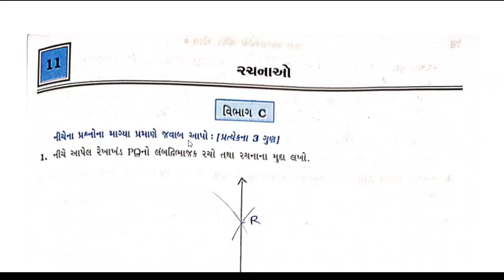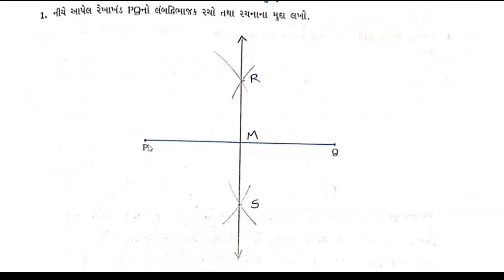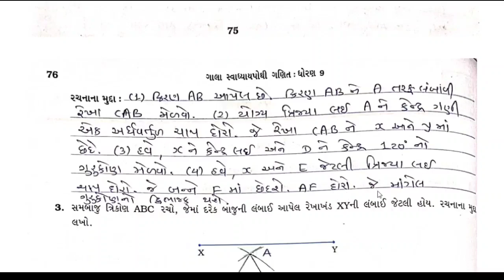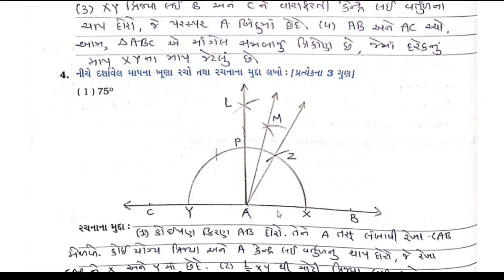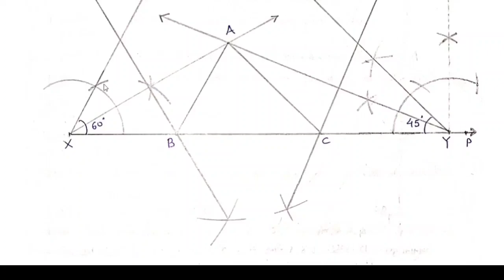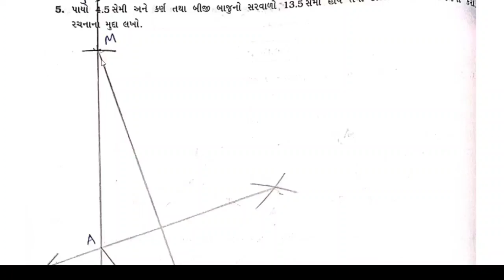std 9 maths chapter 11 swadhyay pothi